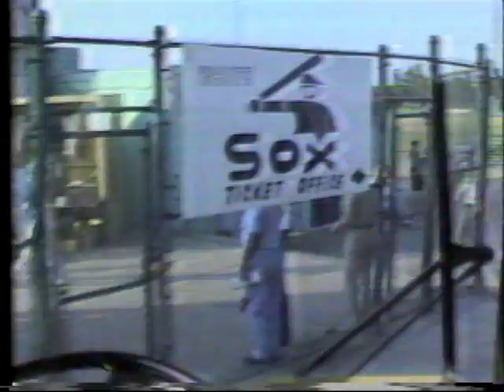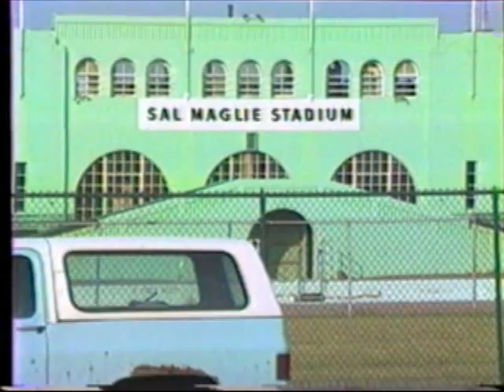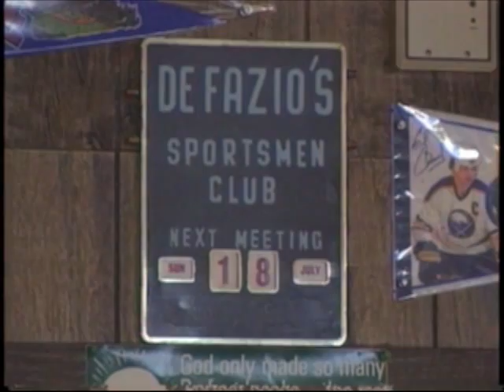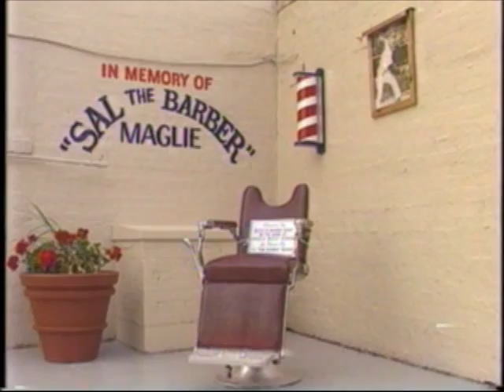Sal Maglie Bus Excursion and Lookback